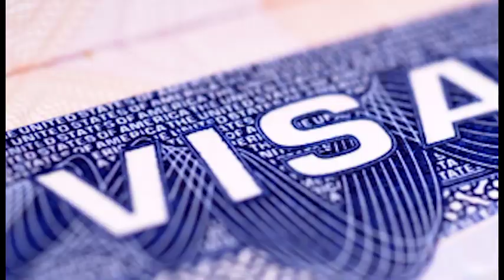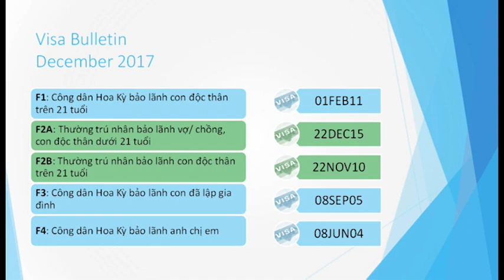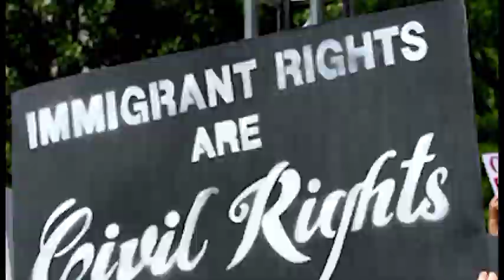289 - Temporary I-551 Stamp Part 2